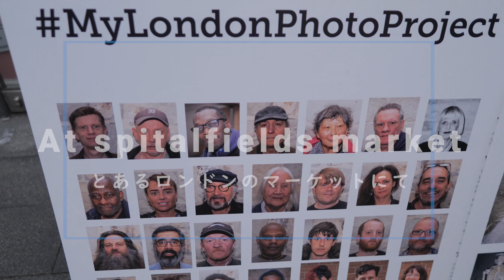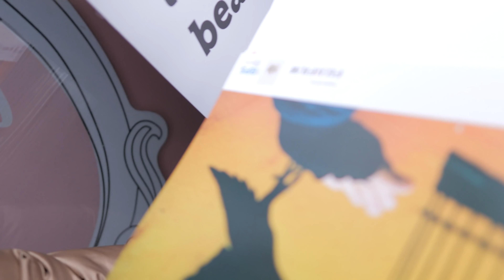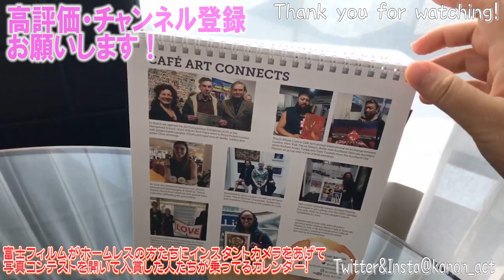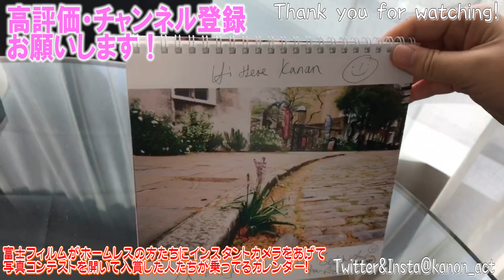イギリスのホームレスの方に話を聞いてみた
華音です。今回は、イギリス・ロンドンにあるスピタルフィールズマーケット（spitalfields market）に行って世界各国を回ってきたホームレスのリチャードさんにインタビューしてみました。最初は、この動画をとるつもりはなかったのですが、歩いていたら気になったので声をかけてみた所から始まりました。ロンドンでは家のない方たちを支えるための機関がほかの国より充実していることは知っていたけれど、その詳しい事情や当事者の方たちのお話は聞いた事がなかったので、目から鱗でした。世の中にはいろんな人がいて、その分自分なりの幸福を見つける人も、不幸を見つける人もいる。でもそれを不幸にするのも幸福にするのも全部自分次第だと、改めて勉強になった一日になりました。

【楽曲】（使用楽曲は、動画によって使っていない場合もあります。）